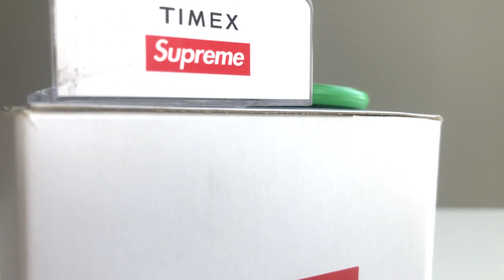$1500 Hypebeast Haul | Supreme , Air Jordan , Yeezy & Travis Scott | Indian Hyppebeast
Check out my crazy $1500 Hypebeast Haul of Supreme, Air Jordan 1  sneakers, Yeezy 350 and many other pickups. . Also, I have more Hypebeast Mystery Box videos coming soon too.

KnowHype is one of India's first ever fashion webisode series dedicated to bring Hypebeast and Sneakerhead culture to India. It gives comprehensive details about Hypebeast& Sneakerhead culture , its roots and updates via well researched information on Brands & Products.

1. Like this video ❤️
4. Comment some of your favourite sneakers from this video with Shoes & T Shirt sizes and leave your Instagram @ so I can contact the winner.